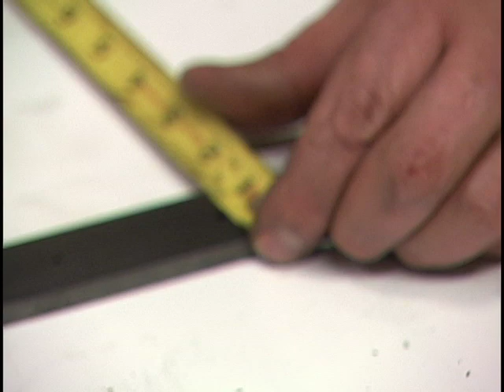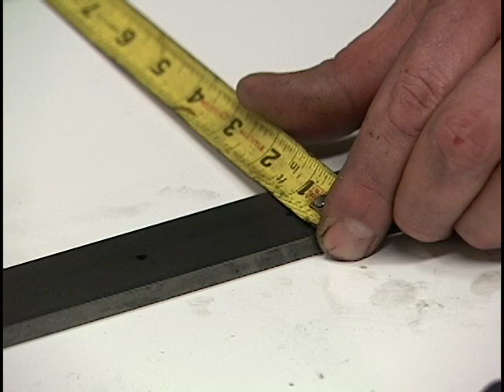Go Kart Build Part 4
Part 4 of a series from the DVD BUILD YOUR OWN GO KART -